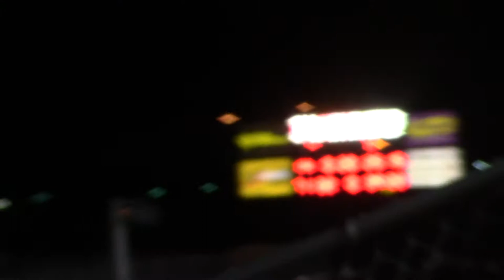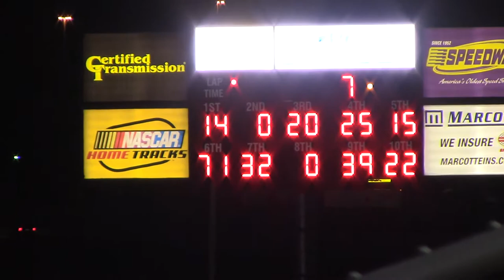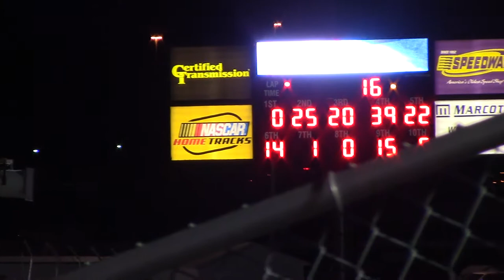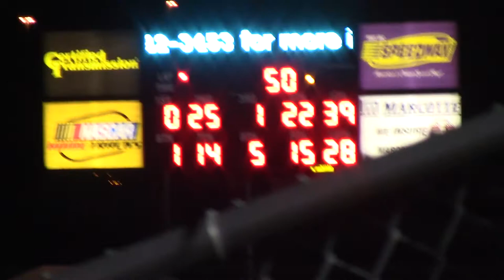I-80 LOLMS Go 50 5-23-17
0 scott bloomquist won ez!